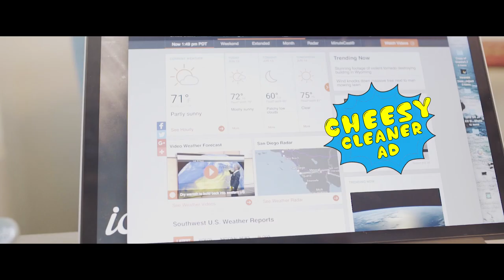Jack Tempchin - PRIVACY! (Tempchin/Frey) OFFICIAL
'Peaceful Easy Feeling - The Songs Of Jack Tempchin' out now

Music & Lyrics by Jack Tempchin & Glenn Frey
Video Director, Cinematographer, Editor, Producer: Joel Piper
Assistant Cinematography: Robert Parizeau
Script: Joel Piper and Jack Tempchin

About JACK TEMPCHIN

As the Eagles celebrate 40+ years of American music history, a multi-platinum mystery man celebrates alongside them. Jack Tempchin is a legendary hit songwriter whose two compositions, "Peaceful Easy Feeling" and "Already Gone", are synonymous with the Southern California Sound. Both songs are on 'Eagles: Their Greatest Hits 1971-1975', awarded *Best-Selling U.S. Album of the 20th Century* by the RIAA. Tempchin has five Eagles contributions total, including "The Girl From Yesterday" from the 'Hell Freezes Over' reunion release, plus "It's Your World Now" and "Somebody" both on their last studio release, 'Long Road Out Of Eden'. During the late great Glenn Frey's solo career Tempchin took the co-writer seat from 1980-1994 and had a dozen Top 100 hits all co-written with and performed by Glenn Frey.